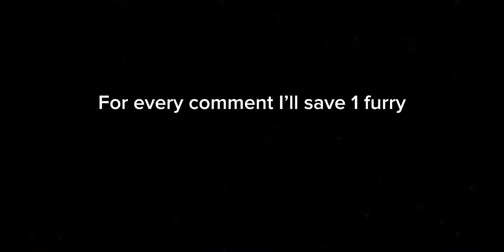For every comment..